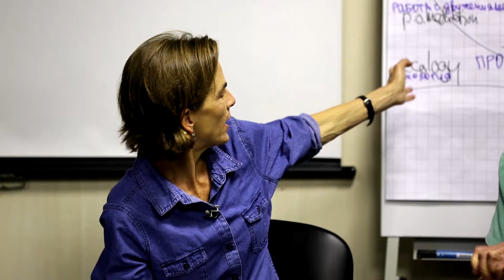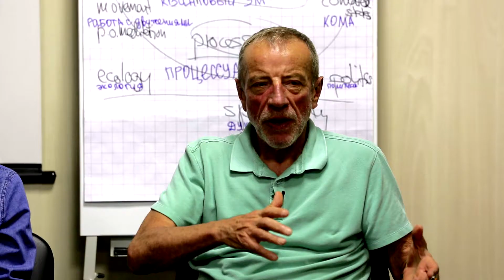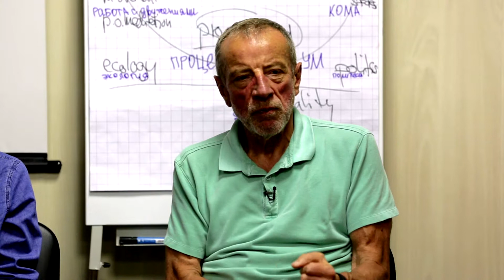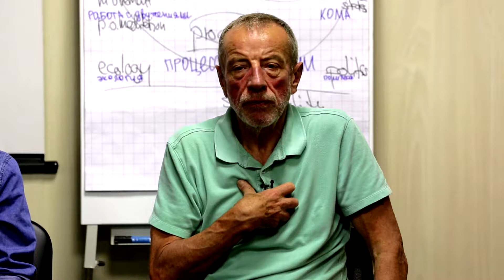film 4 mix 1